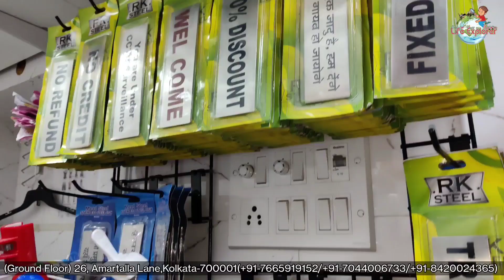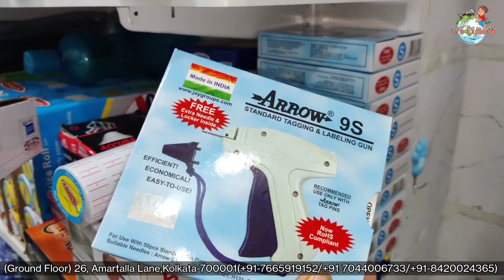Dummy Wholsale Market in Kolkata | Mannequin, Hangers, Sampling Items Accessories Business Ideas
Dummy Wholsale Market in Kolkata Mannequin, Hangers, Sampling

Items Accessories at Factory Price

Mayur HANGER MART

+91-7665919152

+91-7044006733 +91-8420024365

Kolkata-700001

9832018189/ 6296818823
for Promote Your Manufacture & Wholesale Business
Contact LifE_eXploRer YouTube Channel
review Videos.

Special Key Words -

decoration ideas for stage
decoration ideas for anniversary at home
decoration ideas
decoration ideas for ganpati at home
decoration
decor gaming
decoration
decoration ideas for birthday party
decoration ideas for janmashtami at home
decor
decor items for home

decor items on amazon

decor items haul

decor items wholesale

decor items for home diy

decor items in delhi

decor items for tv unit

decor items from meesho

decor items for living room

decor items for bedroom

decor items wholesale

decor items wholesale online india

decoration items wholesale market in hyderabad

decoration items wholesale market in bangalore

decoration items wholesale market in chennai

decoration items wholesale market in mumbai

decoration items wholesale market in kolkata

decoration items wholesale market in karachi

decoration items wholesale market in